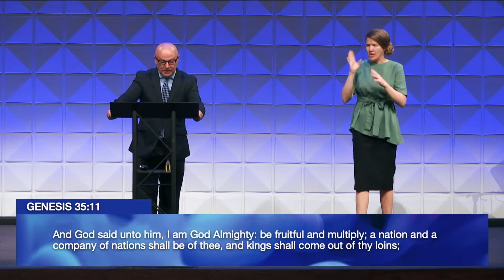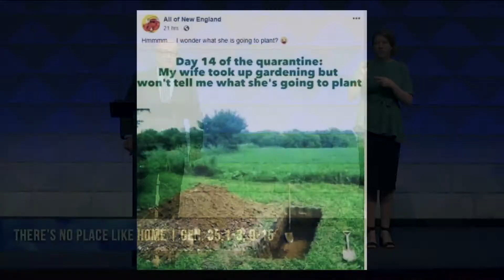There's No Place Like Home - Pastor D. G. Hargrove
Watch the full service?

Watch NorthCities LIVE on Sunday at 9:00 AM and Wednesday at 7:30 PM.

Participate in worship through giving and help us continue to make these videos available